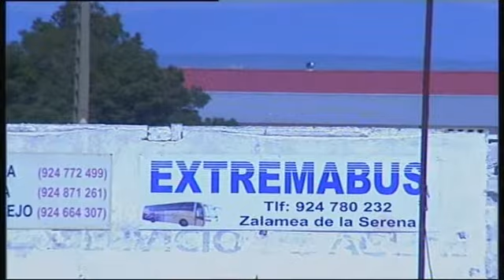Cadetes Castuera Subastacar 6-0 CD Ilipense-Z Surocer 06-04-2013